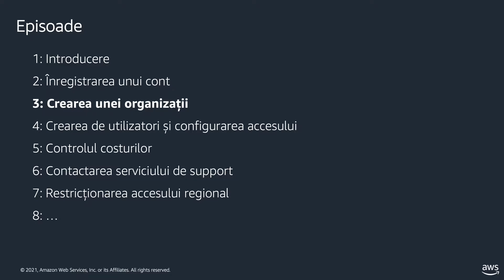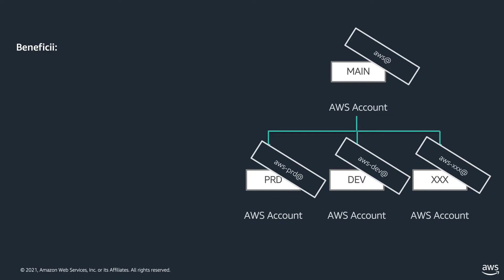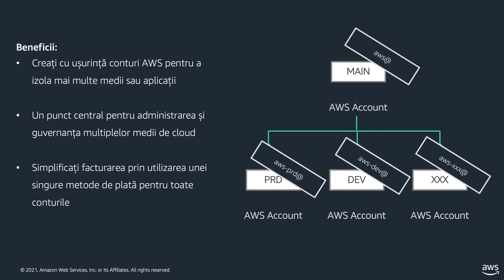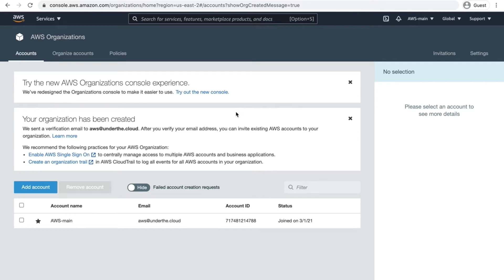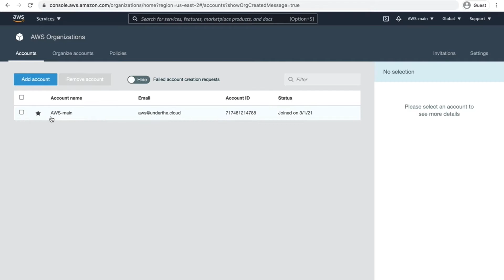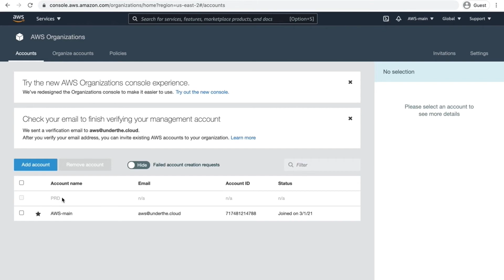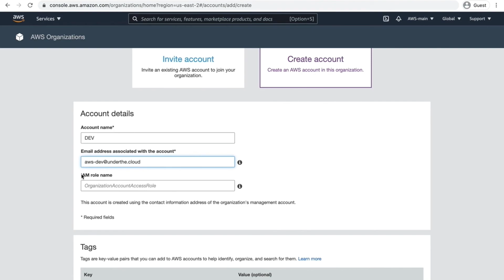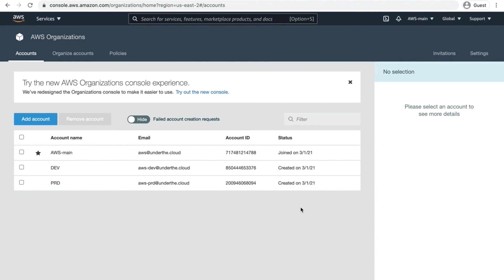Compania ta în Cloud #3: Crearea unei organizații AWS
În acest episod vom prezenta cum putem folosi serviciul AWS Organizations pentru a crea o structura ierarhică de conturi de cloud și cum putem izola aceste conturi